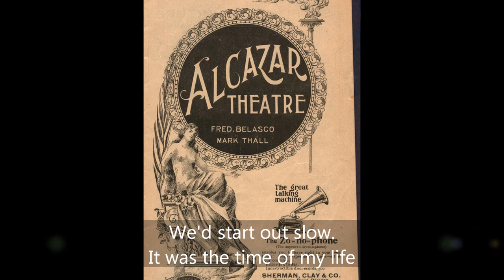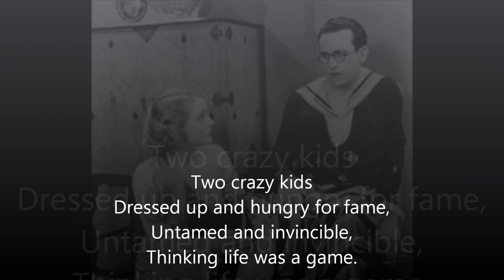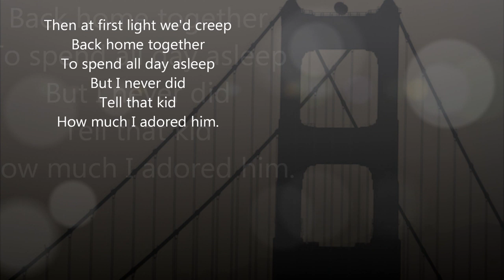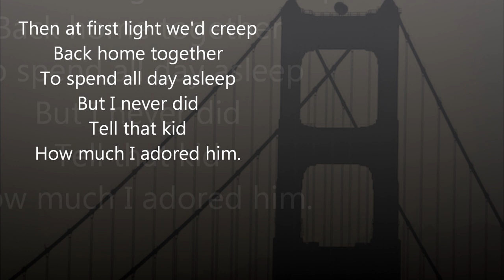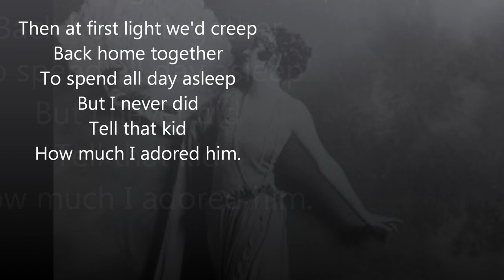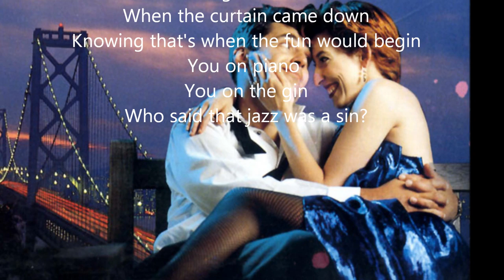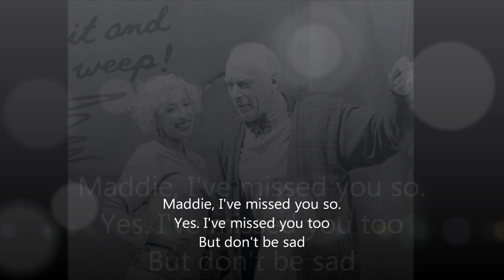Time Of My Life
A duet from the Original London Cast Recording of the romantic musical comedy 'Maddie' performed by Summer Rognlie and Kevin Colson. Maddie, the ghost of a 1920s starlet, has been reunited with her former lover, now an old man. They reminisce about the 1920s and their old vaudeville act. Music by Stephen Keeling, lyrics by Shaun McKenna and orchestrations by Caroline Humphris.